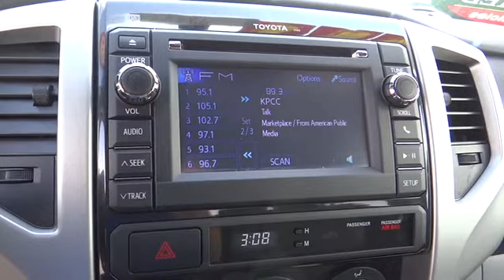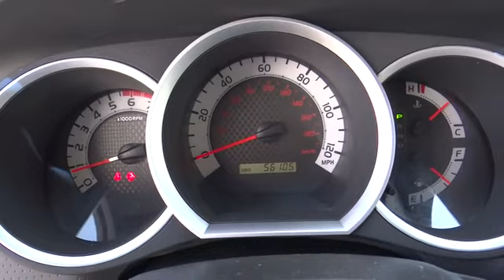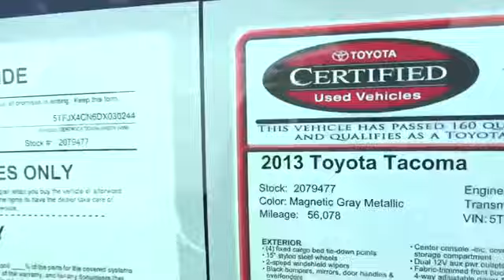2013 Toyota Tacoma used, Ontario, Corona, Riverside, Chino, Upland, Fontana, CA 2079477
2013 Toyota Tacoma

Crown Toyota
1201 Kettering Drive